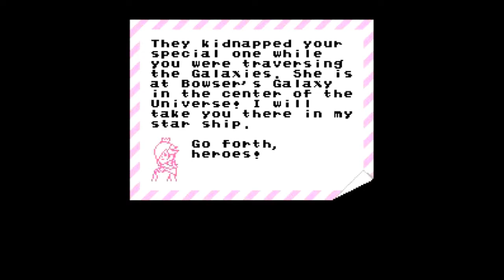Super Mario Bros 3 Mix 7-Airship